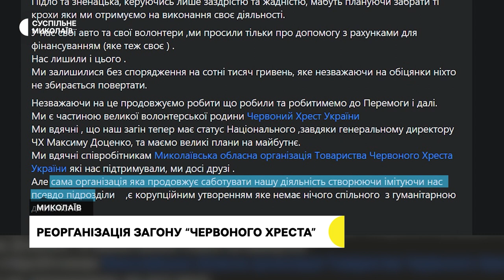Отримали ліценцію на БпЛА, обстеження будинків, реорганізація загону "Червоного Хреста" | 18.09.2023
00:00 - Анонс
00:33 - Оперативна ситуація в регіоні
01:19 - Отримали ліценцію на БпЛА
05:55 - Реорганізація загону "Червоного Хреста"
09:06 - Обстеження будинків
12:45 - Погода у регіоні